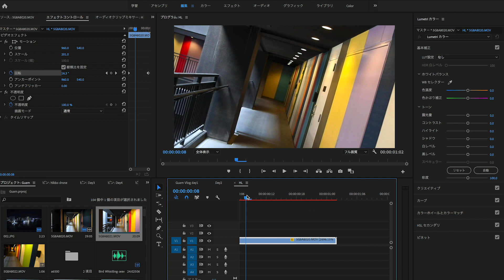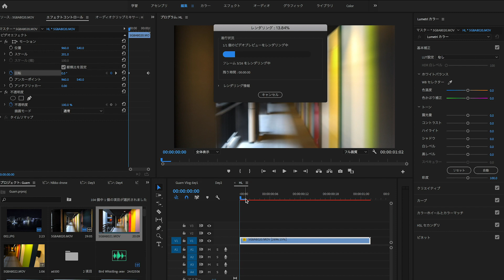Rolling Hyperlapseのやり方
昨日は、ジンバルハイパーラプスの動画をアップしましたが、今回は、それを応用した回転するハイパーラプスの解説になります！

やり方はとても簡単で、少し工夫するだけで違った動画になりますのでぜひ参考にしてください！

TranSe inc.

My Main Camera GH5
My Main Camera Canon 5D Mark4

My FAVORITE Lens GH5 12-60mm
My FAVORITE Lens GH5 Laica 42.5mm
My FAVORITE Lens Canon 8-15mm
My FAVORITE Lens Canon 24-70mm

My Drone
My Tiny Drone
The stabilizer
My Mic Rode
My Camera Bag